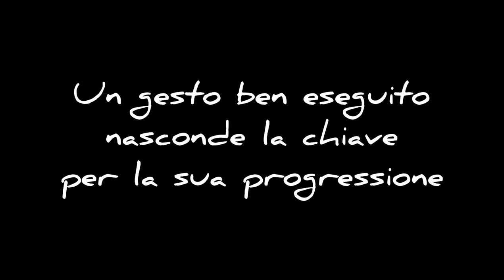TT - SHORTS - SOMBRERO 5 - SOMBRERO CON ELASTICO DALL'INTERNO ALL'ESTERNO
PERFEZIONA LA TUA TECNICA CALCISTICA.